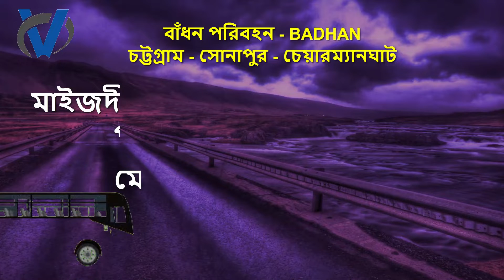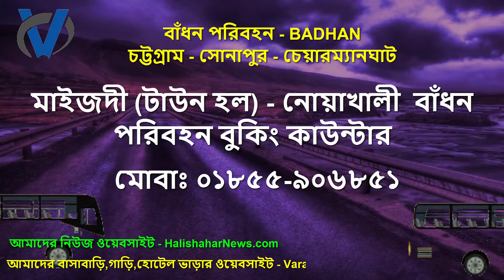মাইজদী টাউন হল নোয়াখালী বাঁধন পরিবহন বুকিং কাউন্টার | Badhon Bus Service (Sonapur - Chittagong)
বাংলাদেশের নোয়াখালীর জনপ্রিয় বাসের মধ্যে একটি অন্যতম বাস বাঁধন পরিবহন ।

আমাদের নিউজ ওয়েবসাইট - Halishahar News

আমাদের বাসাবাড়ি,গাড়ি,হোটেল ভাড়ার ওয়েবসাইট - VaraSheba

বাংলাদেশের সবচেয়ে বড় ঘোড়ার গাড়ি ভাড়া প্রতিষ্ঠান

আমরা চট্রগ্রাম সিটিতে বিলুপ্ত ঐতিহ্যবাহী ঘোড়ার গাড়িকে আপনাদের যেকোনো উৎসব, গায়ে হলুদ, বিয়ের অনুষ্ঠান।
জন্মদিন, চলচ্চিত্রের শ্যুটিং, র‌্যালি,কর্পোরেট অনুষ্ঠানে বাহন হিসেবে  যাত্রী পরিবহণের জন্য ঘোড়ার গাড়ি ভাড়া দিয়ে থাকি।

ঐতিহ্যবাহী ঘোড়ার গাড়ি ভাড়া নেওয়ার জন্য যোগাযোগ করুন -
Office
varasheba Rent A car
Block-A Halishahar Chattograme,
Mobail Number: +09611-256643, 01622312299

নোয়াখালী  বাঁধন পরিবহন এর সকল বুকিং কাউন্টার নাম্বার লোকেশন- VaraSheba

চট্টগ্রাম বাঁধন পরিবহন এর সকল বুকিং কাউন্টার নাম্বার লোকেশন- VaraSheba

বাঁধন পরিবহন এর সকল কাউন্টার নাম্বার, লোকেশন, রুটম্যাপ

বাঁধন পরিবহন একটি ক্লোজডোর বাস সার্ভিস, স্বল্প খরচে বাঁধন পরিবহন বাসে ভ্রমণ . বাংলাদেশের নোয়াখালীর জনপ্রিয় বাসের মধ্যে একটি অন্যতম বাস বাঁধন পরিবহন ।
আপনি কি বাঁধন পরিবহন বাসকাউন্টারের সাথে যােগাযােগ করতে চান?-Badhan Transport
বাঁধন পরিবহন অফিসিয়াল ফেজ

ফেনী থেকে কক্সবাজার বাস সার্ভিস ,
কেমনে যাবো নোয়াখালী,
নোয়াখালী বাস সার্ভিস,
নোয়াখালী টু রাজশাহী বাস সার্ভিস,
চট্টগ্রাম বাস কাউন্টার নাম্বার,
নোয়াখালী টু চট্টগ্রাম বাস সার্ভিস,
অলংকার বাস কাউন্টার চট্টগ্রাম,
নোয়াখালী থেকে চট্টগ্রামের দূরত্ব,
Badhon Bus Service (Sonapur - Chittagong),
বাঁধন বাস কাউন্টার, Chittagong, Bangladesh,
Badhon Bus Counter (বাধন বাস কাউন্টার),

নোয়াখালী বাস সার্ভিস,
ফেনী টু কক্সবাজার বাস ভাড়া,

আমাদের নিউজ ফেইজবুক পেইজ - Halishahar News